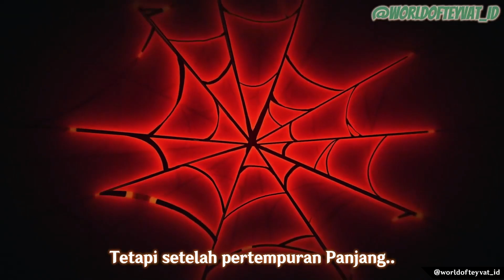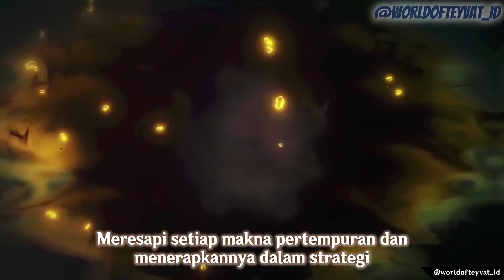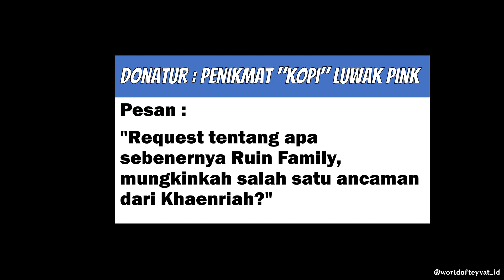[LORE] Profil Para Enemies : Serangan Dari Abyss | Genshin Impact Indonesia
Ad Astra Abyssoque!
Abyss emang menyeramkan ~_~
Siapa tau temen-temen ada yang pengen donasi untuk kemajuan channel ini, bisa langsung donasi aja pada link di bawah.  Terima kasih ^^
Semoga Kita bisa lekas akrab sebagai sesama orang yang mencinta Game ini, Sampai jumpa di edisi selanjutnya.
Salam hangat,
Ad Astra Abyssoque!